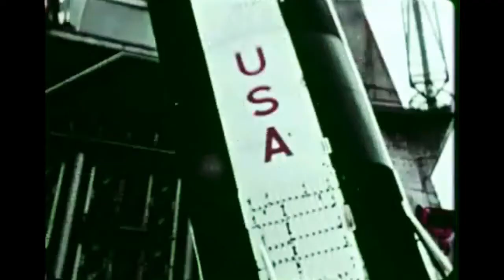🔴 Saturn V S IC Booster Static Firing (archival film)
This film provides an overview of testing of the Saturn V first stage, the S-IC stage at NASA's Marshall Space Flight Center during the Apollo Program. The five F-1 engines which made up the stage generated a combined seven and a half million pounds of thrust.